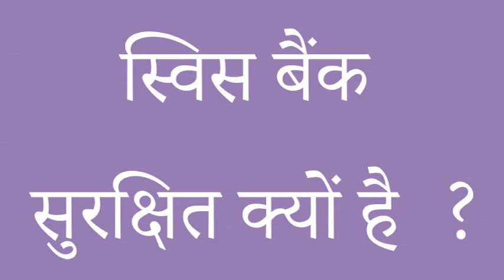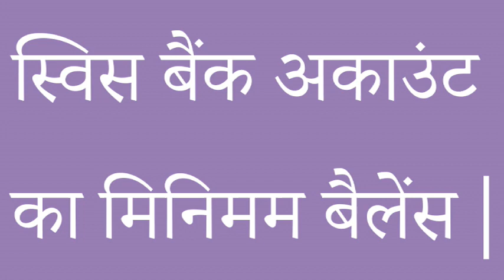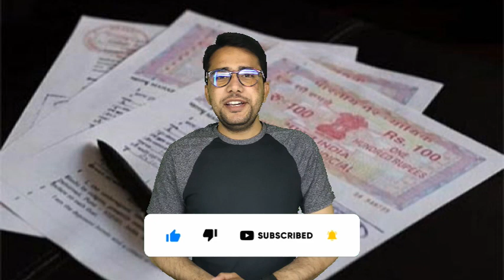Do you know about Swiss Bank Facts, is black money real, who can open bank account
खाता केसे खुलता है?

क्या documents चाहिये होते है?

मिनिमम बैलेंस कितना  है?

इसे सुरक्षित तिजोरी क्यूँ कहते है?

क्या इसमें पड़ा है काला धन?